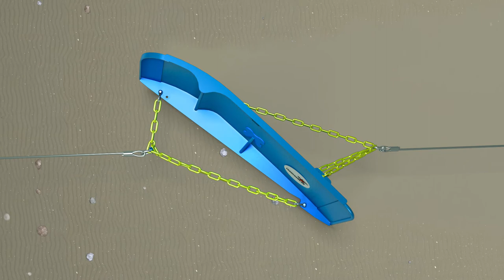Back adjustments, center chain short of trawl doors Type 2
More spread: the spread will be increased, tilting slightly inwards and working more to the aft end of the keel.